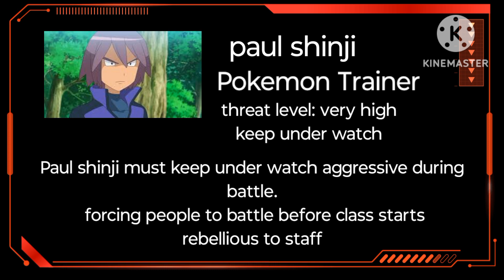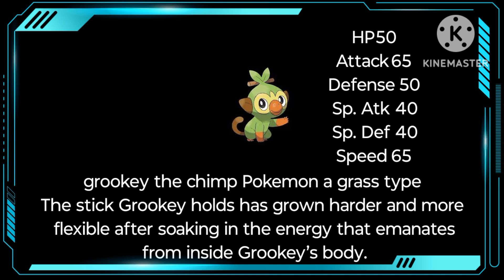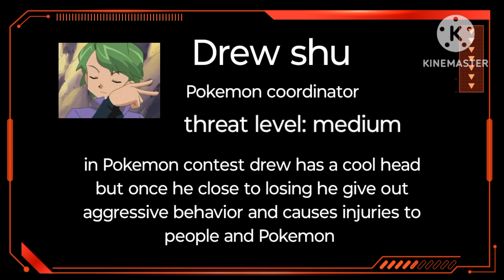Pokemon alola episode 4